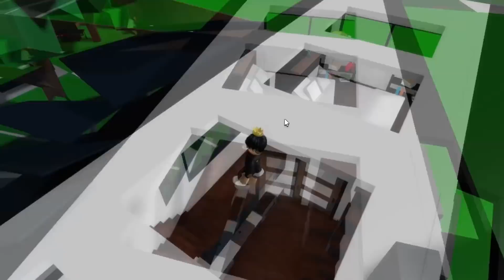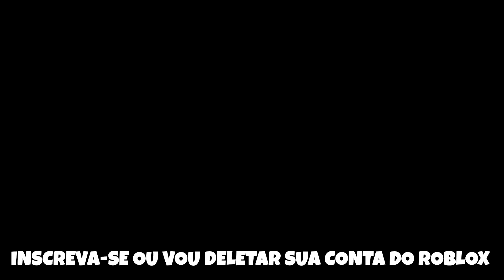🏡 O SEGREDO DE TODAS AS CASAS DO BROOKHAVEN!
🏡 ¡EL SECRETO DE TODAS LAS CASAS DE BROOKHAVEN!